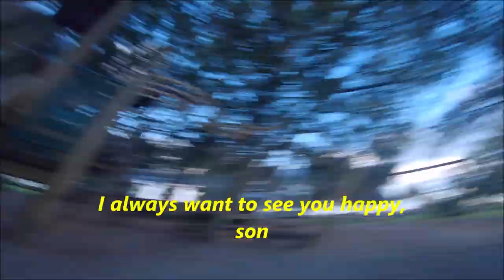Dadventures on Gopro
I made this some months ago for my son to watch later on.. So, it's later.